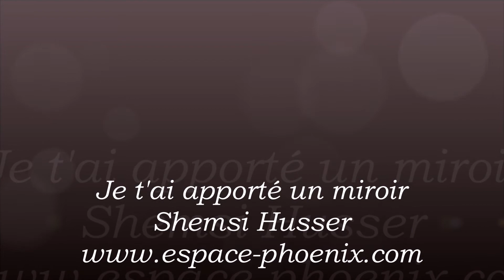Je t'ai apporté un miroir Shemsi Husser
Dans le chapitre No 50 du Livre du Dedans, Rûmî nous parle, à travers plusieurs exemples, du sens caché de l’homme : l’essence de l’immortalité, la racine de l’éternité !
Il dit : « Je t’ai apporté un miroir, ô Lumière, pour que tu voies ton visage et que tu te souviennes de moi ».
Toute notre vie se déroule à chercher le sens profond de la Vie, le signe de l’existence de Dieu, un indice qui nous permettrait de savoir avec certitude, que OUI, Il existe ! OUI nous pouvons y croire, OUI il y a un sens à notre présence sur terre ! Pour illustrer cette recherche, Rûmî fait référence à un chercheur de perles. « Il ne suffit pas de se rendre au bord de la mer » dit-il et de dire : « Où sont les perles ? » Pour trouver les perles, il est indispensable de plonger et de chercher ! Il faut que le plongeur soit à la fois agile et chanceux !(Le Livre du Dedans)